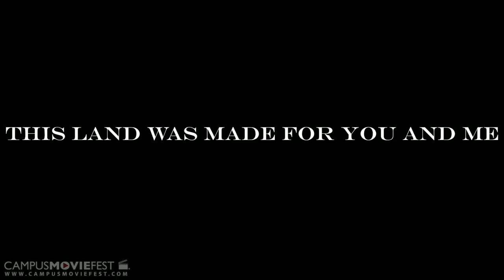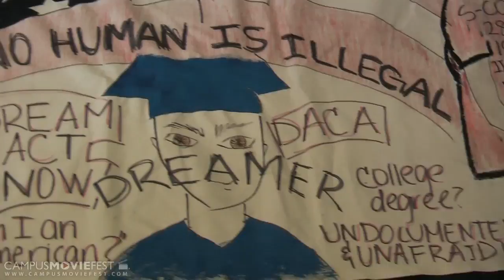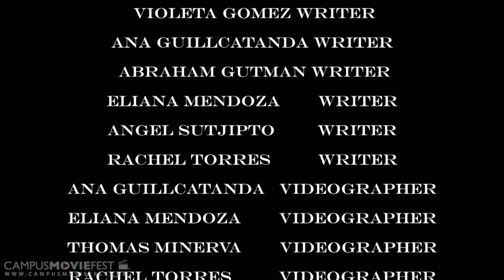This land was made for you and me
The cost of failed immigration policies and the need for comprehensive, more humane immigration reform.

Created by Hunter College's Amnesty International + DREAM Team at Hunter College in 2013 as part of Campus MovieFest, the world's largest student film festival.

This land was made for you and me Cast & Crew :
Angel Sutjipto - Captain
with
Rachel T. Zamora - Participant
Abraham Gutman - Participant